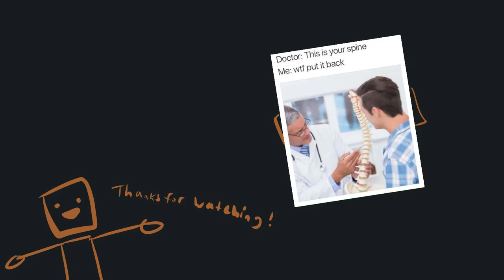The Doctor Appointment - Animation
A short silly animation I wanted to make based on a meme I saw. Hope you enjoy it!

Made by: Blockhead Maniac